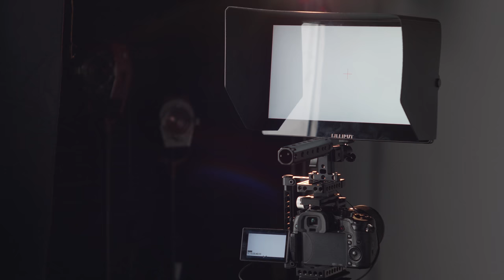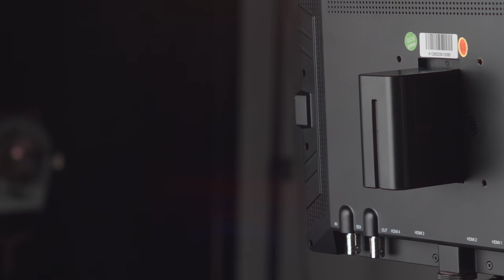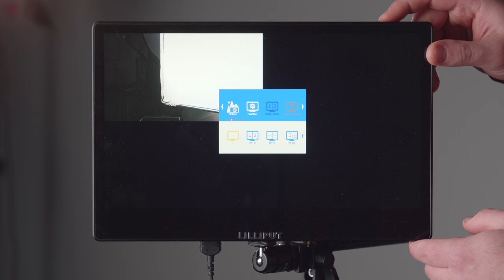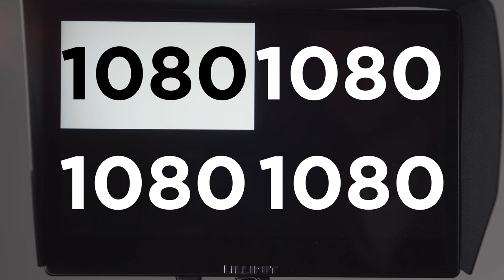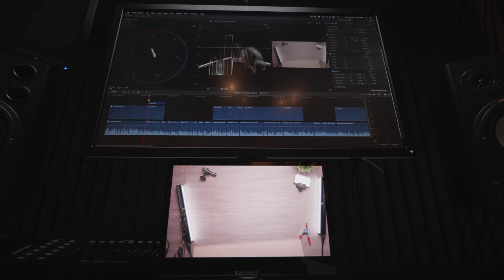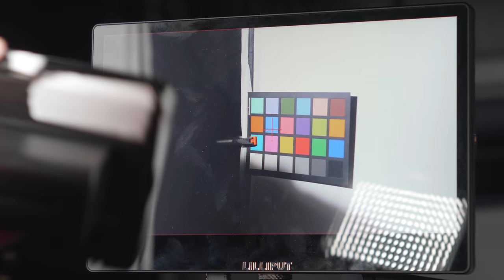12 Inch 4K Production Monitor - Lilliput A12 Monitor Review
Is bigger really better? Lets find out with this giant camera monitor that can monitor 4 cameras at the same time, has a native resolution of 4K and sports a display size of 12.5 inches!

Lilliput A12 Production Monitor
Amazon (PAID LINK)

PROS:
Great size for checking exposure and focus
Can monitor multicam setups up with up to 4 cameras
HDMI 2.0 for 4K at 60fps
Display port, HDMI and SDI inputs
Long battery life
Solid hood
Great viewing angles

CONS:
Very glossy screen
1/4" mounting points are shallow

Lilliput supplied me with this monitor as a review unit.